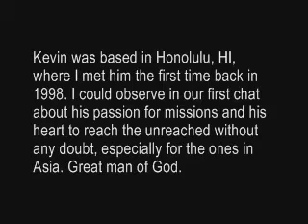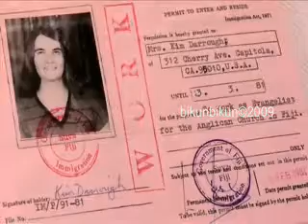Tribute to Kevin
for the whole video.
Kevin was the man. An extraordinary missionary whose testimony of life showed the power and love of God. He took one step ahead of us and is now with Jesus. All the credits to Eun Ho, the one who made possible this small compilation of 6 minutes in Vimeo.
Source: Vimeo
All the Credits: Eun Ho Lee
Title of the Video: Celebrating Kevin